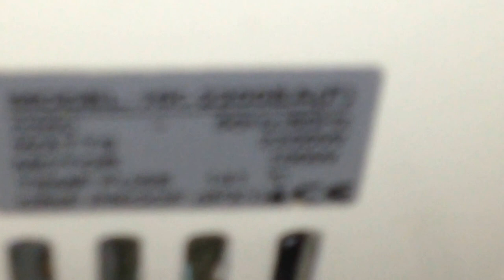German Pool automatic sensor hand dryer in a restroom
Appliance sticker info:
MODEL: HK-2200EA (F)
220V 50Hz/60Hz
2200W (100W motor)
Temp fuse: 141 *C (286 *F)
Drip proof (IPX1)

I try unsuccessfully to show the spindown of the fan. This is in a restroom in the Island East Sports Center (Hong Kong SAR).

Tags: appliance mechanical electric fan ventilation collectible item alternative to air conditioning air circulation heater fan coils centrifugal blower squirrel cage wheel cylindrical hvac air conditioning motion sensor activated buttonless